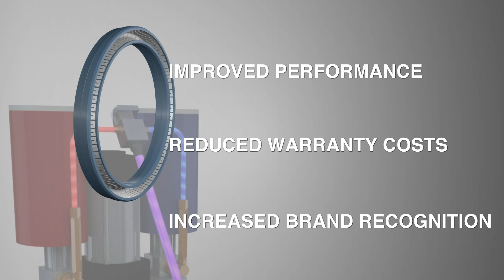Case Study – Process Industries – Abrasive Fluid Dispenser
A customer asked Zatkoff to troubleshoot a problem with their dispensing equipment. The equipment would work for three weeks before the primary pumping seals needed to be replaced, causing production downtime for the end users of this dispensing equipment. The seal’s premature failure was caused by the pumping of an abrasive fluid,  described by the customer as “liquid sandpaper”. Zatkoff provided a new seal design with special material and design features to handle the aggressive media and allow the equipment to operate uninterrupted over a much longer period of time. Since then, the dispensing equipment has been operating at high performance levels without the need for seal replacement.